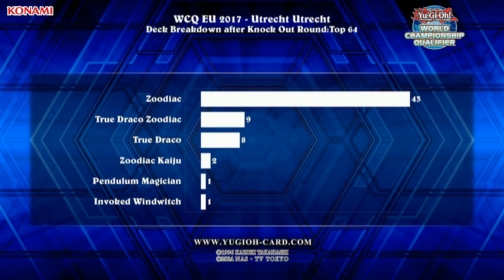WCQ 2017 Utrecht: Top 8 Feature Match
Footage recorded from Yu-Gi-Oh! 2017 WCQ: European Championship Utrecht, held on June 24/25, 2017.
Top 8 Feature Match: Alessandro Longo (Zoodiac) vs. Tom Paine (Zoodiac)